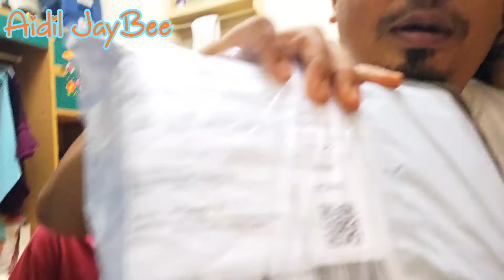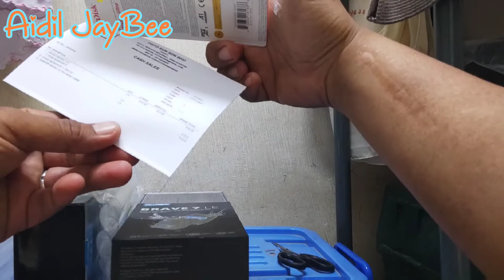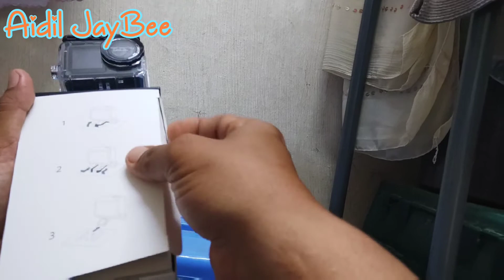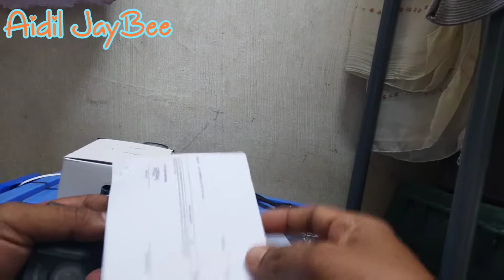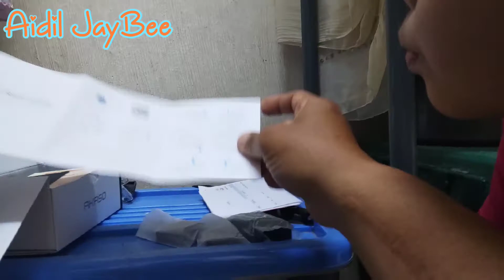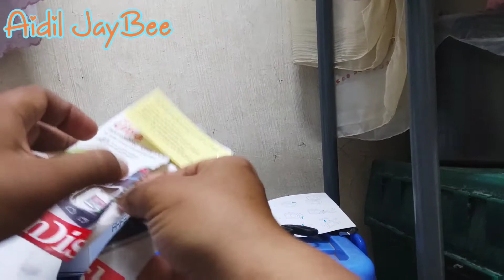Exp.54 Akaso Brave 7 LE Action Camera 20 MP Unboxing View.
Action camera yang acah2 go pro 9